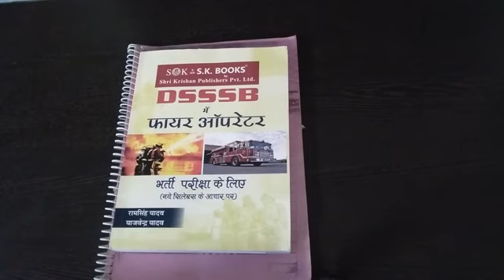स्मोक डिटेक्टर क्या होता है जानिए || राजस्थान फायर सर्विस 2020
Hii
 Hello friends welcome on my YouTube channel Rajasthan Fire Service m aap sbi ko swagat h Dosto

.Aap sbi ko YouTube Family ki traf se Happy New year.

               Hello friends welcome on my YouTube channel Rajasthan Fire Service m aap sbi ko swagat h Dosto m is video m aap sbi ko Smoke Dedctor k bare m full basically information de h Dosto aap sbi channel per jaker watch kre video m ummeed krta hu ki aap sbi ko video bilkul pasand aaye hogi Dosto
Thanks.

Instagram account. Yadav harkesh

Telegram Page. Rajsthan Fire Service

Jaihind Jai Bharat 🇮🇳 🇮🇳